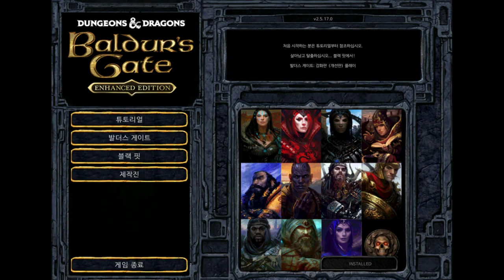발더스 게이트 기뉴특전대 희망편